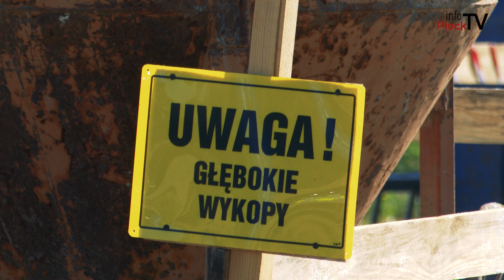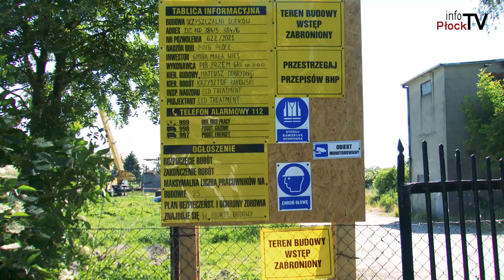Uroczystość podpisania i wmurowania aktu erekcyjnego pod budowę nowej oczyszczalni ścieków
W poniedziałek, 12 czerwca 2023 roku na terenie budowy nowej oczyszczalni ścieków odbyła się uroczystość podpisania i wmurowania aktu erekcyjnego.